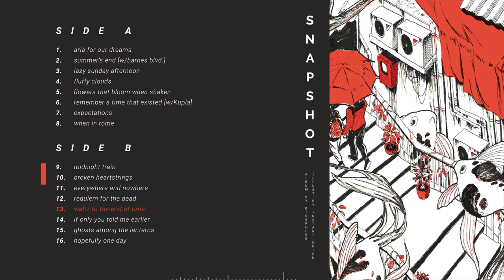biosphere - snapshot [Full Album]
THANK YOU GUYS SO MUCH FOR THE CONTINUED SUPPORT!!! I will definitely be uploading more in the future, just need to sort out how I want content to be in the future, and maybe a podcast???